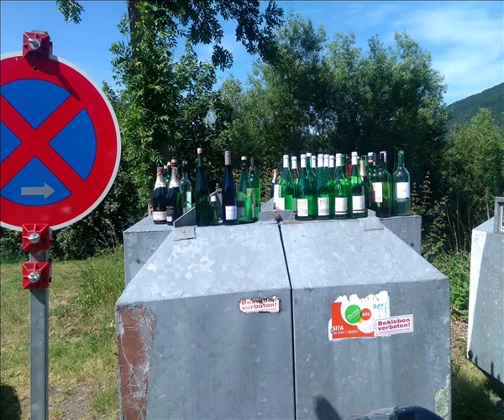Das Internet Horst Rathmann Norbert van Tiggelen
Nach einem Gedicht von Norbert van Tiggelen
Foto  Horst Rathmann